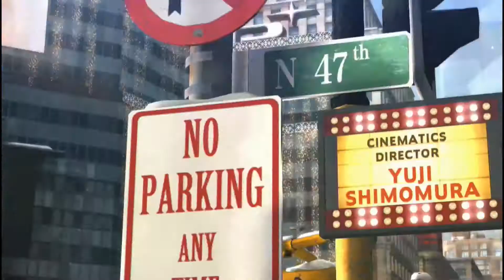【WiiU】魔女驚天錄2．PROLOGUE 混沌の世界．上集